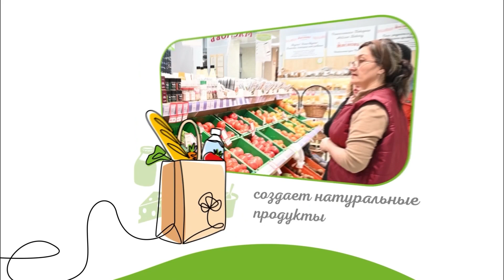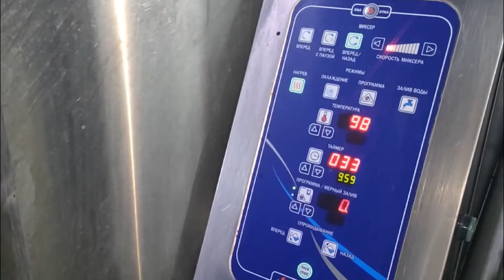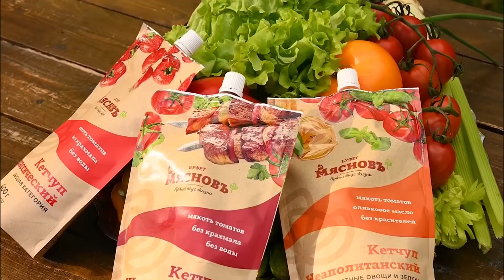Кетчуп без воды: почему это важно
Без чего шашлыки — не шашлыки?
Конечно, без соуса и пышной лепёшечки!

Мы так хотим, чтобы и ваш отдых был классным, и продукты для пикника — вкусными и качественными, что к производству подходим со всей серьёзностью 🧐 Например, наши кетчупы более чем на 80% состоят из мякоти свежих томатов — никакой воды, «Е-шек» и вкусовых добавок! Мы долго разрабатывали рецепт так, чтобы добиться идеальной консистенции без добавления крахмала, и подобрать идеальный букет специй.

Включайте видео — там всё подробнее рассказываем и показываем 🤗 И не только про соусы! На видео наши коллеги делятся своими любимыми сочетаниями с ремесленными лепёшками. Кстати, про их производство мы рассказывали в этом выпуске.

Можем бесконечно рассказывать о вкусном отдыхе, но согласитесь, лучше вам самим всё попробовать!

И пусть ваш четверг будет добрым!